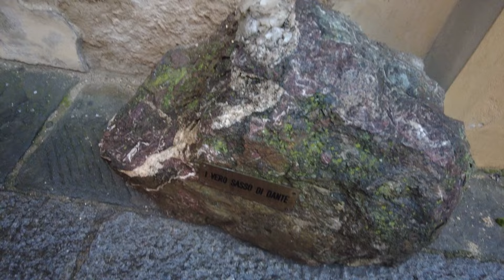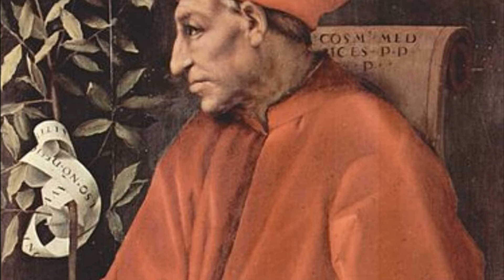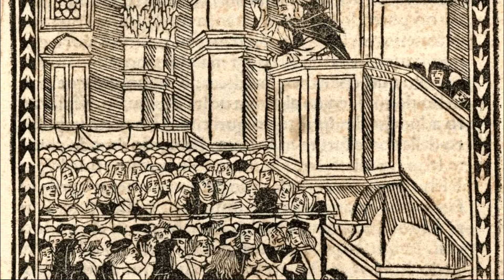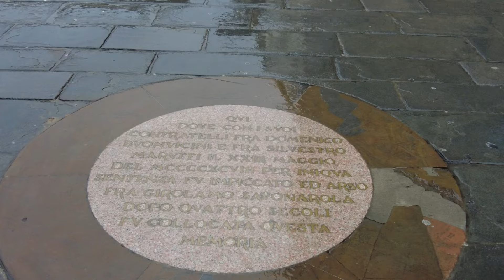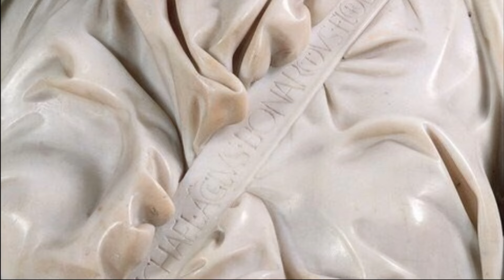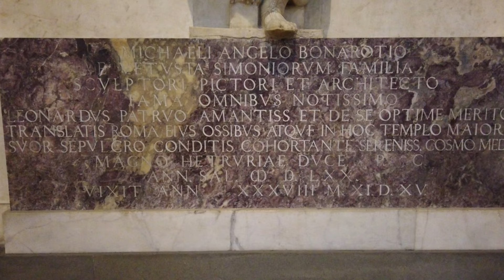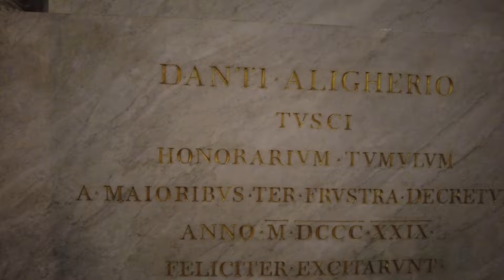Приключения в Италии. Флоренция за один день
Флоренция за один день. Если очень хочется, то можно. Флоренция в январе.
Самые свежие новости о Барселоне и Испании у нас в Тelegram
Мы - гиды в Барселоне Татьяна и Сергей. Приглашаем на наши экскурсии. Выбрать экскурсии, связаться с нами можно здесь: